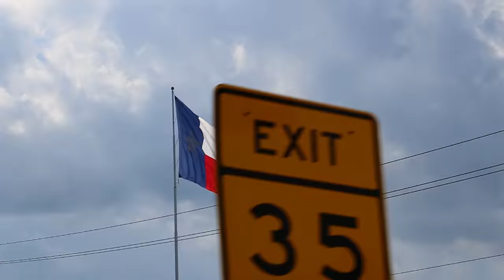Crazy Mud Racing in the Black Mamba!